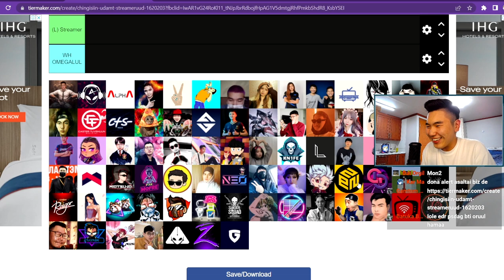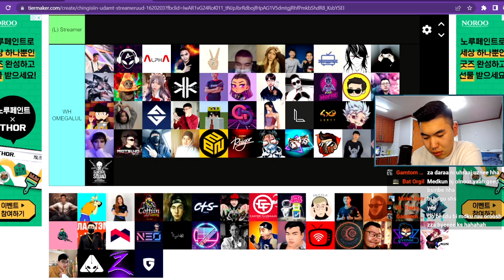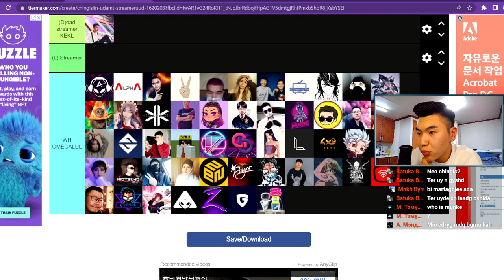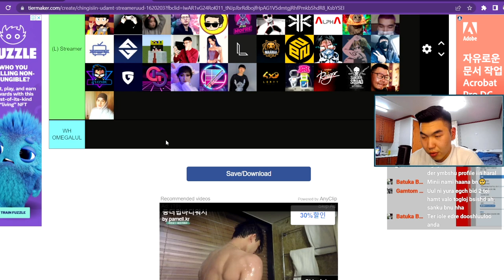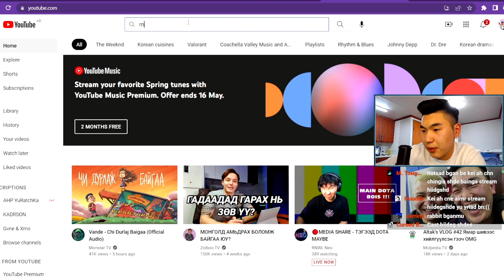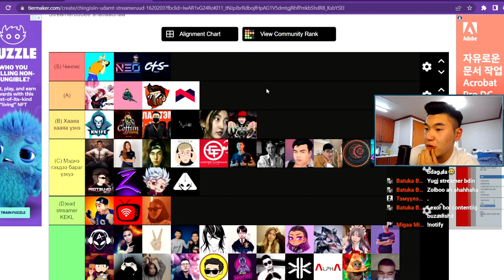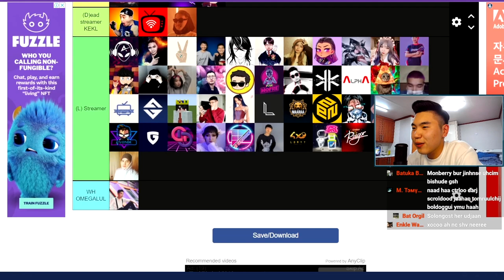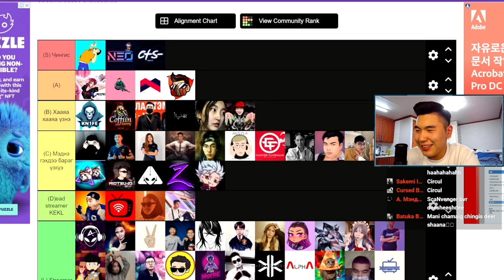@kadrson's streamer tier list | 77 MN streamers